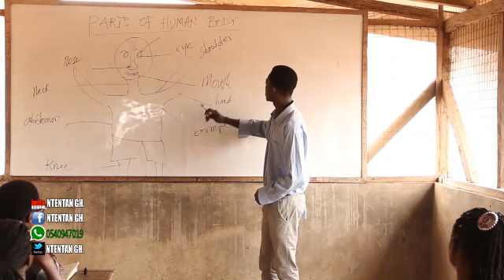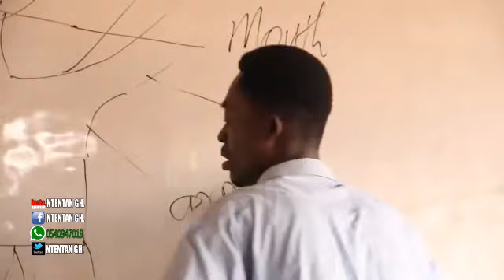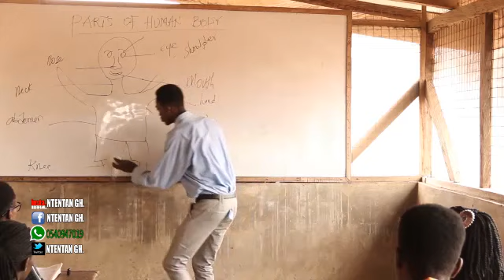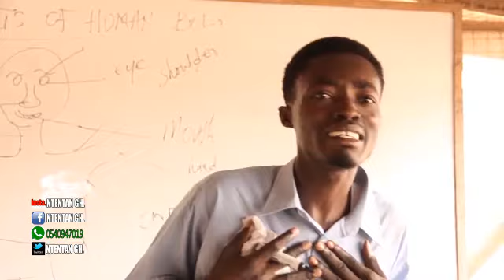Danger zone comedy-Akurase Teacher